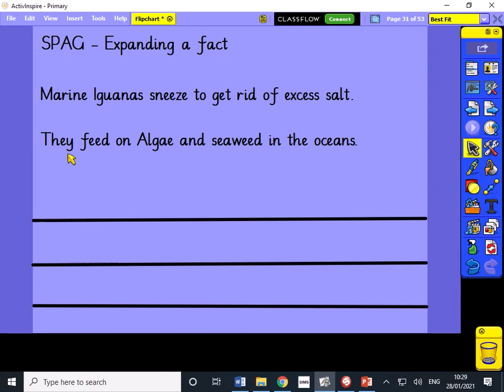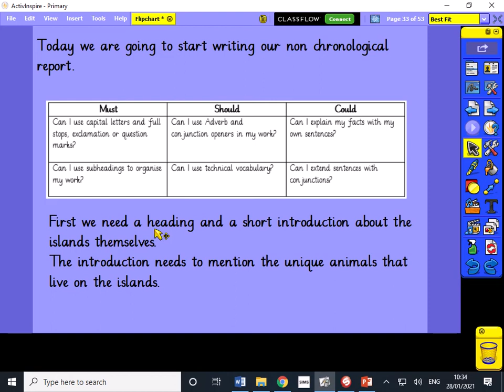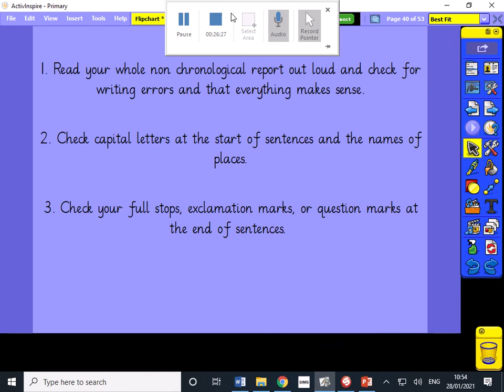Y6 Literacy - Wednesday 3rd February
Day 1 of writing a non chronological report